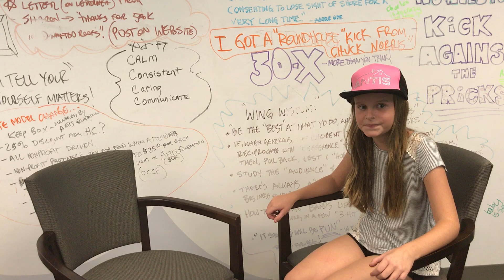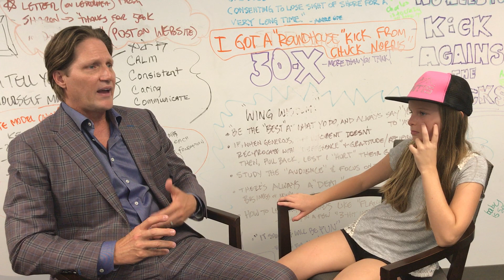Addressing Side Jobs is about Communication and Transparency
RCS Influencer Charles Antis says its human nature for skilled labor to want to use that skill to make additional money at times, but it’s important for employees to be open and honest about it.